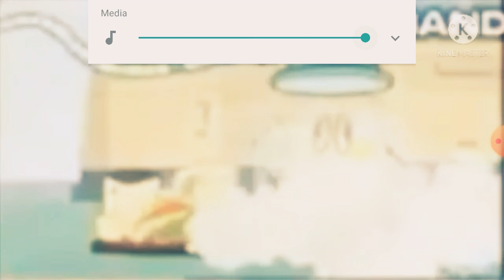Rudolf French cheese